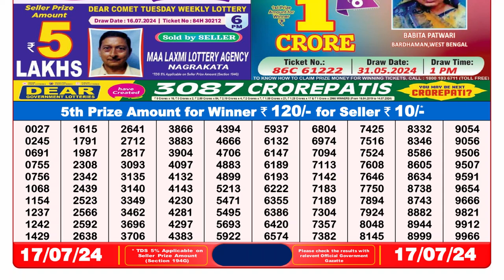🔴Dear Lottery Sambad Live 8pm today 17.07.24 Nagaland State Lottery Result